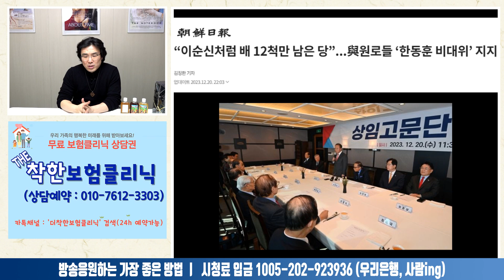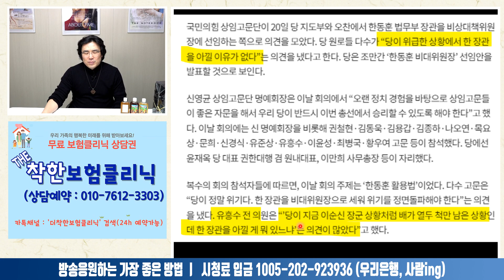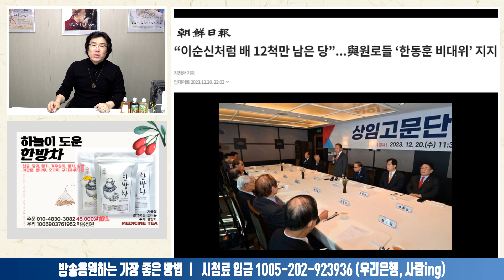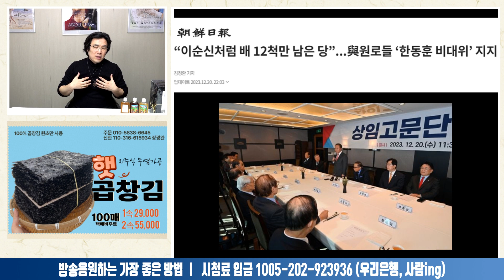"한동훈이 이순신이라고? 왜 백선엽은 부끄럽냐!"ㅣ2023.12.21-5 [사무리]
*협동조합 봉봉봉은
도시에서 꿀벌을 키우는
도시양봉 협동조합입니다

1. 도시 양봉을 통해 도시 생태계를 지키고.
2. 생산물의 가공, 판매 과정에 취약계층을 적극 참여시켜,
같이 함께 살고자 합니다.
그에 따라 현재 광진지역자활센터와
업무협약을 통해 도시양봉 교육사업 진행 중입니다.
후년에는 업무 협약 기관을 더 넓히려고 준비 중 입니다.

1) 천연숙성꿀 1개 19,900원 (인테넷 가격 22,500원)
2) 천연숙성꿀 2개 37,800원 (개당 18,900원)
3) 천연숙성꿀 2개 53,700원 (개당 17,900원)
4) 벌집으로 만든 밀랍초 9,000원

** 40,000원 이상 택배무료 (예: 천연숙성꿀 2개 +밀랍초1개 =46,800원)
**전화주문: 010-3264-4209 (성명, 주소, 제품)